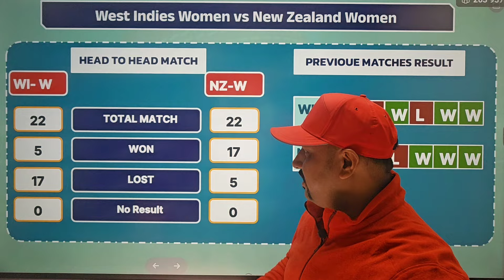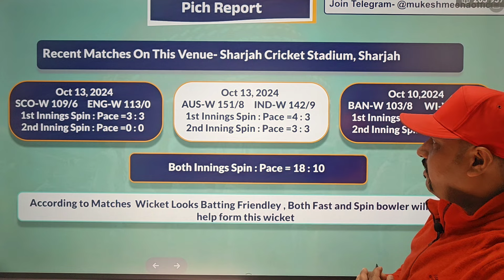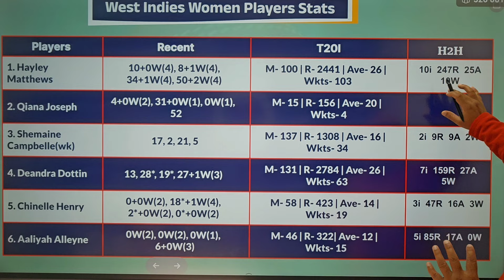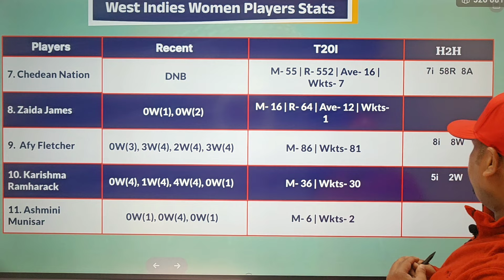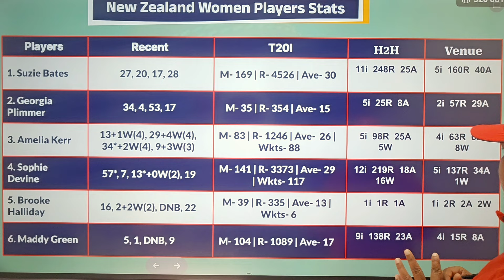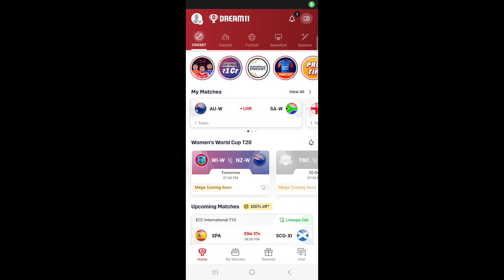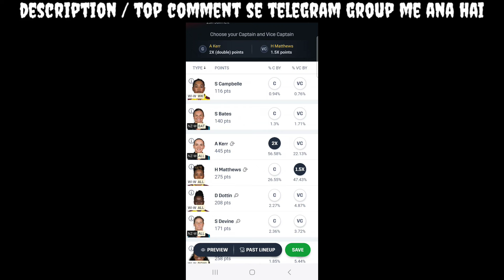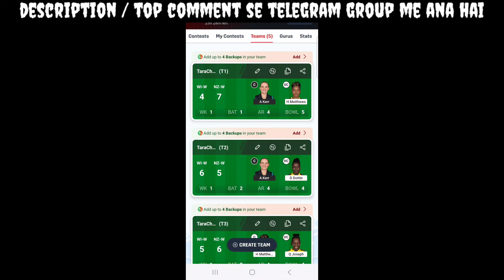WI W vs NZ W Dream11 Team Prediction | West Indies Women vs New Zealand Women Second Semifinal Match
Hi,

This video is about WI-W vs NZ-W Dream11 team prediction. West Indies women vs New Zealand Women second semifinal match Dream11 Team of today match. Wi vs Nz womens T20wC match Dream11 Team Prediction.

Keywords,
WI-W vs Nz-W,
WI-W vs Nz-W Dream11,
Wi vs Nz,
Wi vs Nz womens t20wc match,
WI-W vs Nz-W Match Dream11 Team,
WI-W vs Nz-W Dream11 team today prediction,
West Indies women vs New Zealand women,
West Indies women vs New Zealand women Dream11 team of today match,
WI-W vs Nz-W Dream11 team,
WI-W vs Nz-W Dream11 team prediction,
WI-W vs Nz-W Dream11 prediction,
Nz-W vs WI-W,
Nz-W vs WI-W Dream11,
WI-W vs Nz-W,
West Indies vs New Zealand,
West Indies vs New Zealand women match t20wc,
WI-W vs Nz-W t20wc 10th match Dream11,
West Indies women vs New Zealand women Dream11 team prediction,
T20wc today match Dream11 team,
T20 worldcup,
Worldcup,
Womens world cup t20,
T20 world cup 2024 women,
World cup 2024,
Womens world cup 2024,
Women t20 wc,
Women t20 world cup,
Womens world cup,
West Indies vs new Zealand womens worldcup match,

Points Discussed in video -
Dream11
Dream11 team
Dream11 prediction
Fantasy prediction
Fantasy team
Cricket
Fantasy cricket
Dream11 winners
cricket match
cricket live match
cricket video
cricket highlights
nifty predictions
colour prediction
market prediction
colour prediction game
color prediction
prediction 2024
fantasy prediction
fantasy cricket expert
new fantast cricket app
stats gurugi
best dream 11 team of today match
best Dream11 prediction
Dream11 today
Dream11 tips
Dream11 tricks
Dream11 winner
Dream11 best team kaise banaye
how to get rank on Dream11
how to win small league on Dream11
fantasy sports, Dream11 app
Dream11 today team
peeyush sharma
vu sport
aakash chopra
jatin sapru
rj raunak
Dream11 hacked
Dream11 fake
Dream11 fraud
Dream11 withdrawal
Dream11 winners
Dream 11 backup rule
Dream11 new update
Dream11 backup
cricket match
cricket shorts
cricket prediction
cricket news
Dream11 cricket prediction today match
Cpl
Cpl2024
Cpl 2024
CPL Match
Caribbean Premier League 2024
CPL Match Dream11 Team
CPL Match today Dream11 Team
fcg
Dream11 winner
Dream11 winning team
Mukesh Meena
Enjoy your life
Enjoy your life family

wi-wvsnz-w
wi-wvsnz-wdream11
wi-wvsnz-wdream11teamprediction
wi-wvsnz-wdream11team
wi-wvsnz-wdream11teamtodayprediction
wi-wvsnz-wt20wc2ndmatchdream11
nz-wvswi-w
nz-wvswi-wdream11